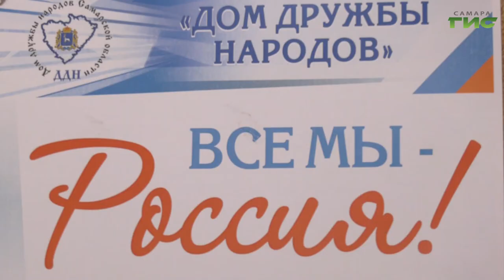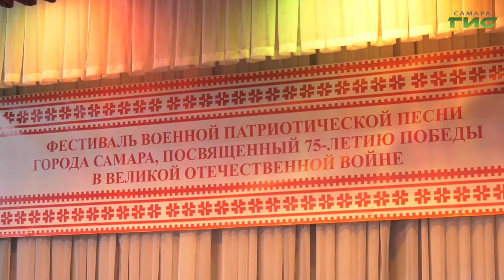"Национальное общество "ПЕХИЛЬ" / "Самара многонациональная" от 19.11.2020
Фестиваль военно-патриотической песни, посвящённый 75-летию Победы в Великой Отечественной войне, провел чувашский национально-культурный центр. Фестиваль прошёл в режиме онлайн. При поддержке администрации г.о Самара для этого мероприятия были сшиты комплекты советской военной формы образца 1943 года. 90 тысяч чувашей проживает в Самарской области, их национальную культуру бережёт общество «ПЕХИЛЬ».